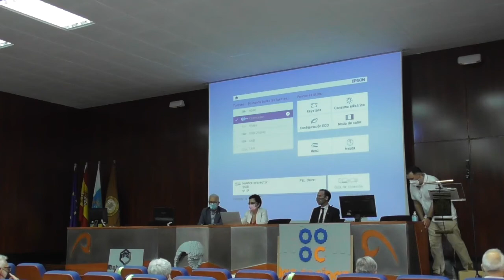V Taller de Innovación Educativa: Competencias transversales en la educación superior - Presentación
Presentación del V Taller de Innovación Educativa: Competencias transversales en la educación superior.

Realizado en el Salón de Actos de la Escuela de Ingenierías Industriales y Civiles (EIIC) de la Universidad de Las Palmas de Gran Canaria del 15 al 16 de julio de 2021.

Programa:

“Oportunidades y nuevas líneas de trabajo de Innovación Educativa”, a cargo de D. Eduardo Quevedo Gutiérrez.

 "Inteligencia colectiva y des-aprendizaje social de la educación tradicional", a cargo de D. Ángel Fidalgo Blanco

Presentación de proyectos de investigación en educación:

"Elaboración de materiales didácticos inclusivos en el ámbito de la Geografía aplicada a la Educación Ambiental en Canarias (INCLEDUCAN)", a cargo de Dña. Emma Pérez-Chacón Espino (IOCAG, ULPGC).

"Empoderamiento femenino: educar para la incentivación del talento a STEM. (EMPODERA)", a cargo de Dña. Teresa González Pérez (ULL).

"Competencias transversales desde la EIIC para su ecosistema social (co-edu)", a cargo de D. Pedro M. Hernández Castellano (EIIC, ULPGC).